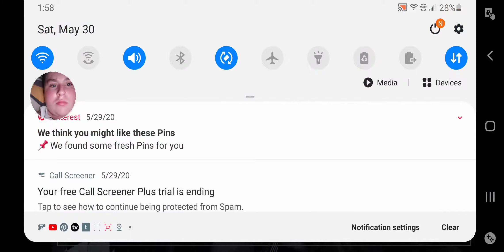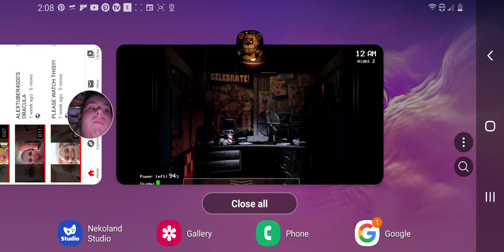DON'T LOOK NOW | Five Nights At Freddy's 1